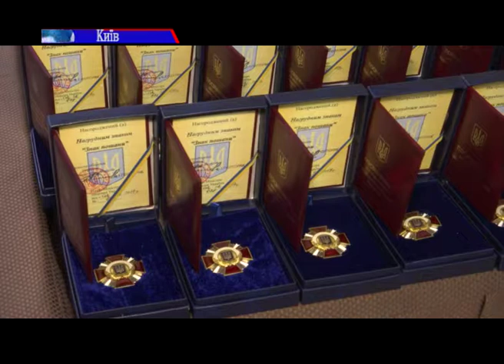Українських волонтерів відзначили державними нагородами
За гуманітарну участь в антитерористичній операції. Українських волонтерів відзначили державними нагородами. Більше сотні доброчинців отримали відзнаки від Президента та Міністерства оборони. Вже 4 роки волонтери забезпечують армію та переселенців усім необхідним. Бронежилети, ліки, одяг, їжа, дорогі операції та реабілітації. Їх підтримка відчутна як в тилу, так і на фронті. Самі ж волонтери переконують, що найбільша нагорода для них - це бути корисними і потрібними іншим.